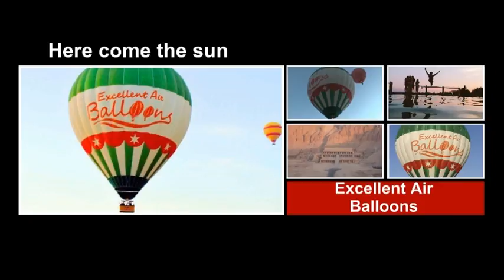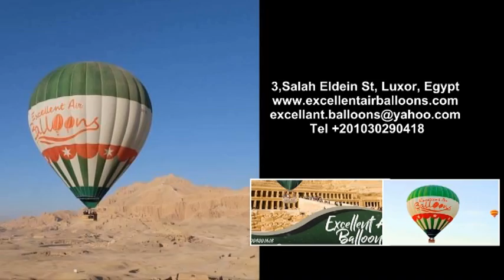Luxor Egypt Hot Air Ballon Ride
Hot air balloon ride at Luxor Theban Necropolis in Egypt.